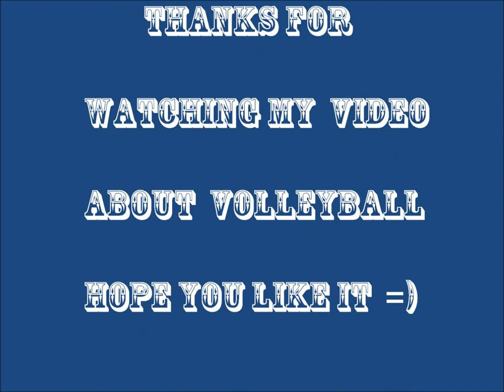Volleyball Slideshow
Langeweile an einem bewölkten Sonntag.
Lied: Usher ft Pitbull - Djs Got Us Falling in Love Again(D-Base vsTobesonic Bootleg Mix)